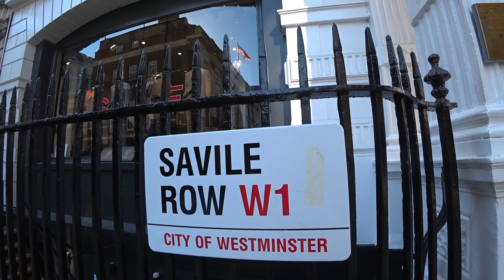WALK SAVILE ROW, LONDON